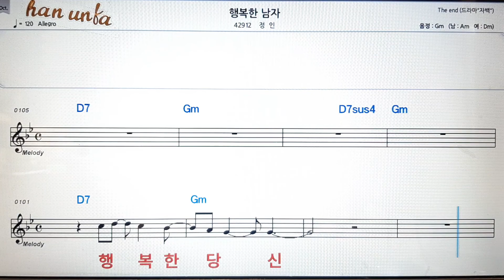행복한 남자/정인💕Karaoke*Sheet Music*Chord*MR💋노래방 반주*기타 코드 악보*가라오케